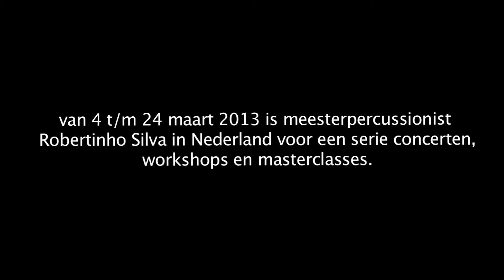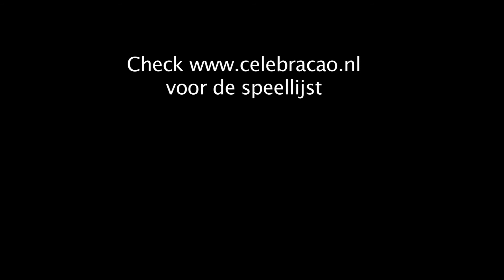Repetitie Nueva Tradicion en Robertinho Silva 5-3-2013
Van 4 t/m 24 maart 2013 is meesterpercussionist Robertinho Silva in Nederland voor een serie concerten, workshops en masterclasses.

Celebracao! is een project
van WorldTown music